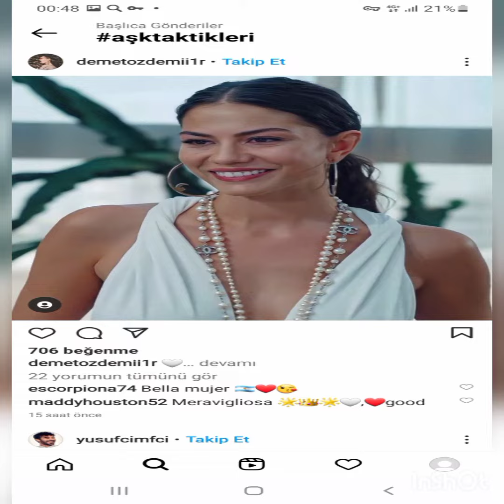Can yaman Still Follows Demet Özdemir on Social Media